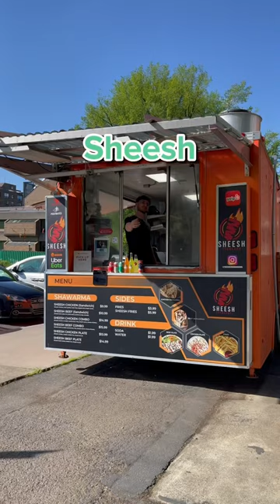Shawarma Food Cart in PDX